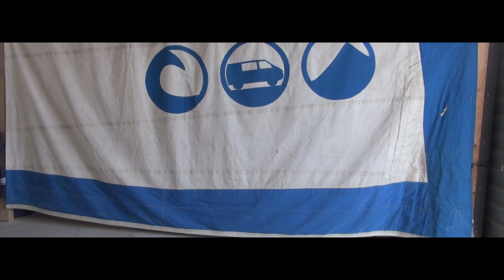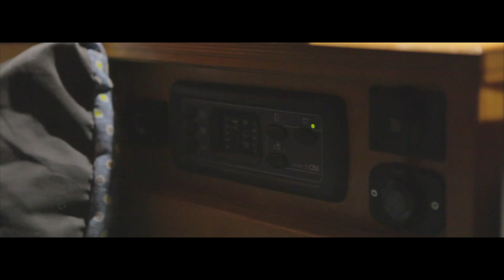Aménagement VW T4 Syncro